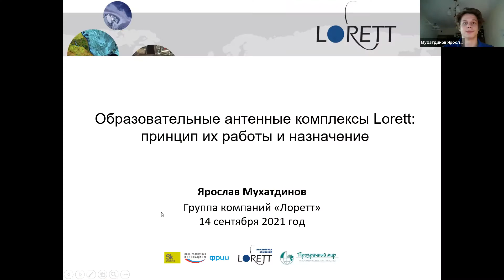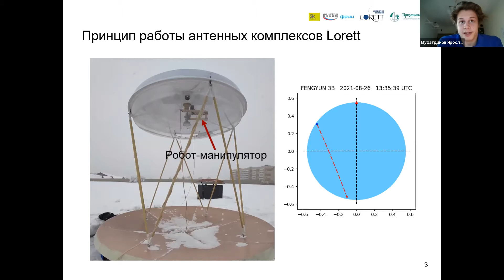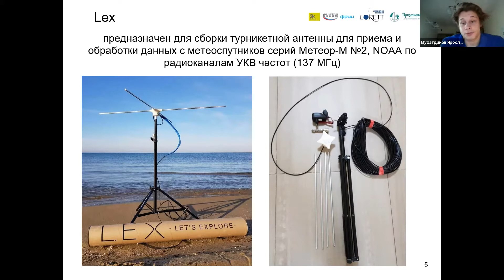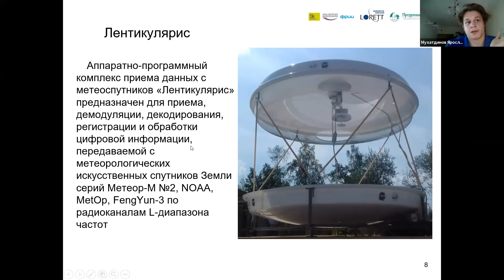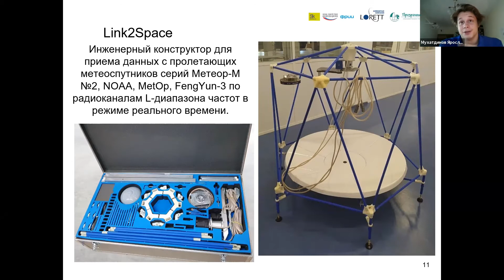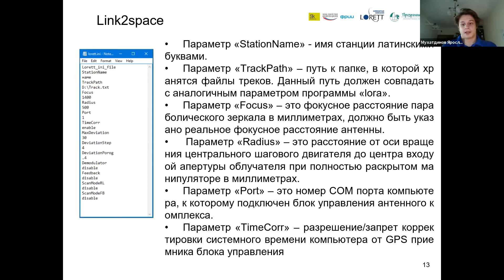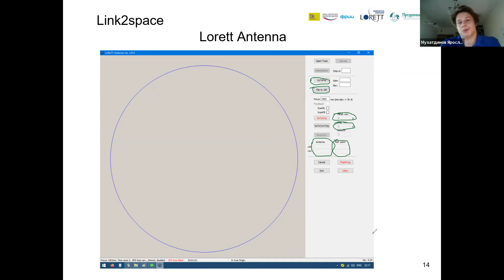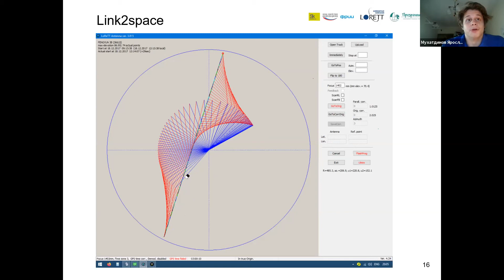"Принцип работы антенных комплексов Лоретт" Мухатдинов Ярослав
"Принцип работы антенных комплексов Лоретт"
Мухатдинов Ярослав
Наставник
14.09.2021